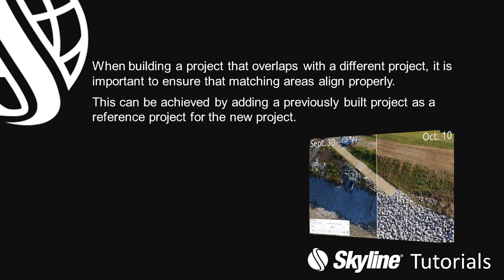PhotoMesh: Improving Project Alignment Using a Reference Project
The reference project mechanism automatically geo-references a new project based on the aerotriangulation results of a previously built project, to ensure both projects are completely aligned.